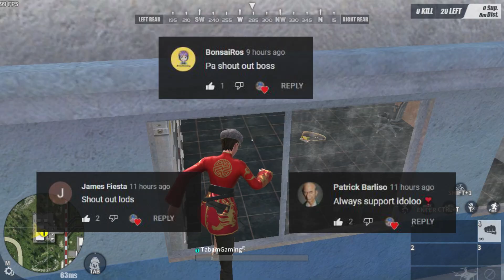ROS CARGO: SURPRISE ATTACK! (ROS KILL HIGHLIGHTS)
NABIGLA YUNG MGA UMAABANG NA LUMILAD AKO BIGLA!

ROS MONTAGE
ROS 1 VS ALL
ROS SOLO FIRETEAM
ROS 1 V 5
ROS HIGHLIGHTS

ROS CONTENT CREATOR
SUPPORT RARE INDIVIDUAL FAM
BUSHWACKER 102
AlyasBungo ROS
Zharamavin
JhessieYT
MawTv

FRIENDS
SkyFox YTB
DeMonT4n

PC SPECIFICATION:
Ryzen 5 3rd Gen processor
GeForce GTX 1050
B450M PRO - M2 MAX MOTHERBOARD
MWE WHITE 500 230V | COOL MASTER
ADATA ULTIMATE  M.2 2280 SATA
HYPER X MEMORY MODULE 8GP 2PCS
SAMSUNG 870 EVO. SATA 2.5"
LENOVO MONITOR
M100 PETMALU BADWOLF MOUSE
KUMARA K552RGB-1 MECHANICAL KEYBOARD
2TB BARRACUDA STORAGE

200MBPS PLDT INTERNET CONNECTION

Program Used: Wondershare Filmora

MY INTRO:
Track: Army

Dan Lebowitz: TORRANCE SUNSET